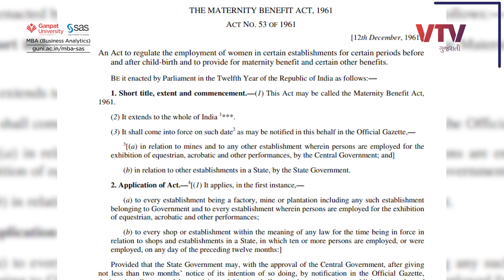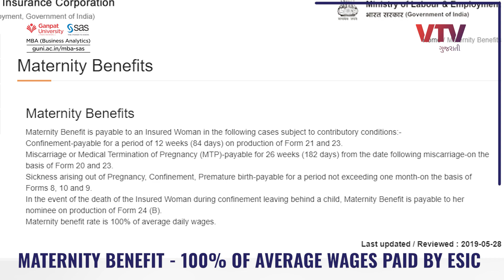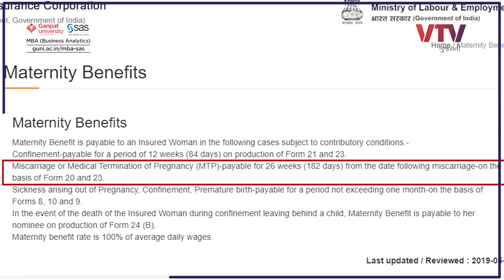જાણો તમારા હક: પ્રેગનન્ટ મહિલાઓને કેટલી પેઈડ રજાઓ મળે | Ek Vaat Kau